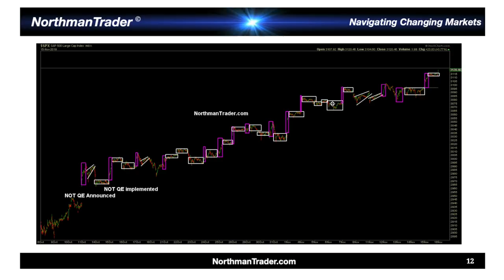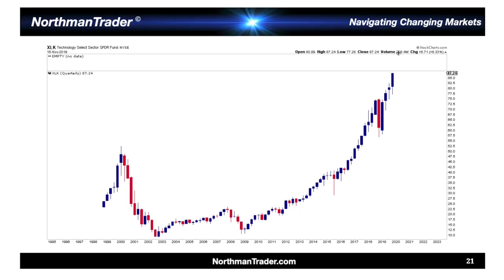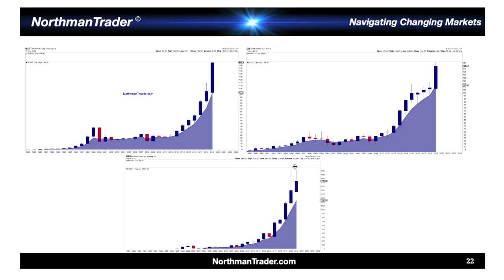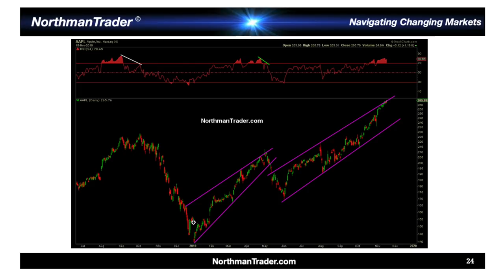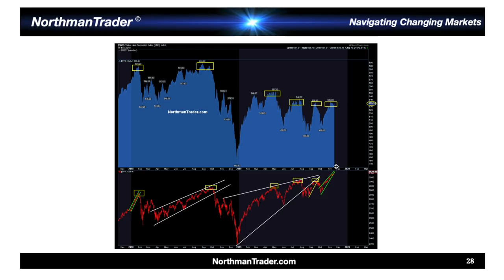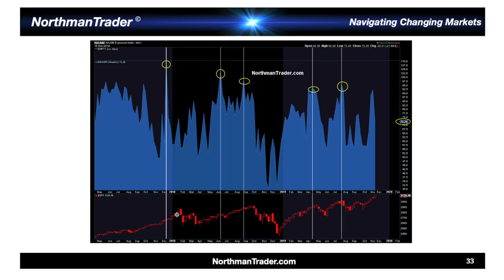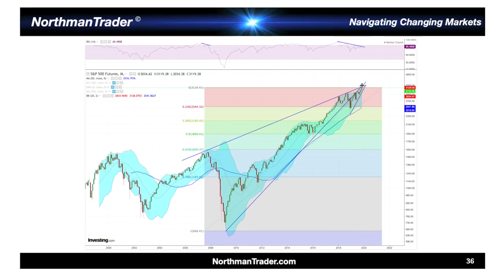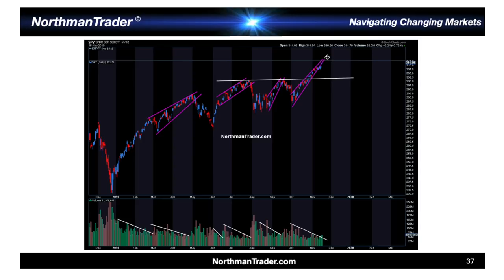The Day of Reckoning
Part of the weekly market brief for November 17, 2019.